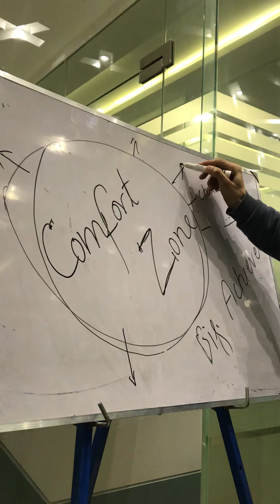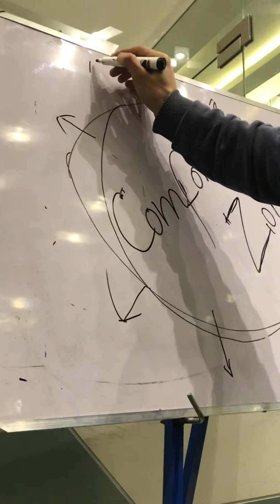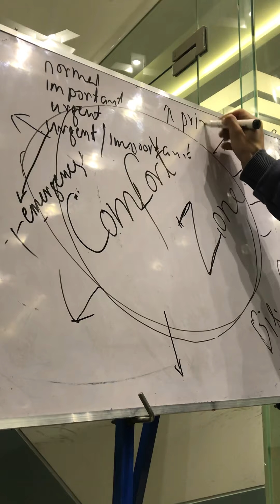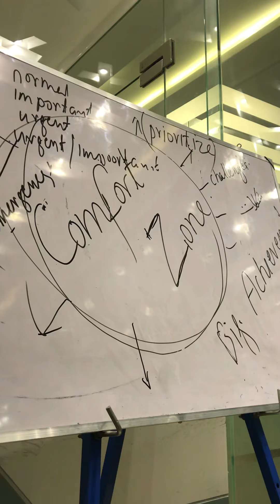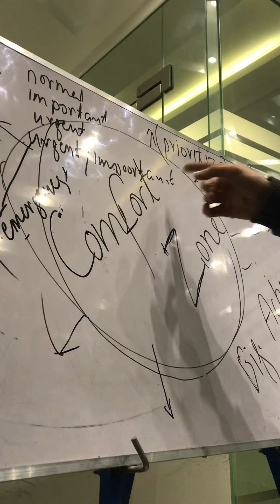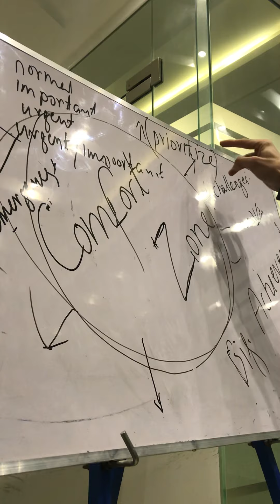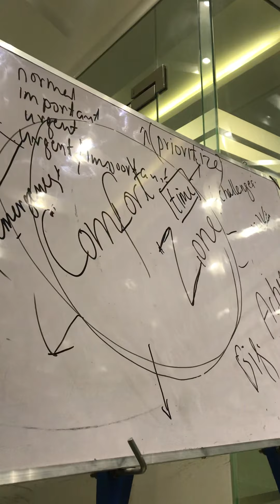Comfort Zone of life | priorities of life | Motivational video watch till the end | don’t miss End